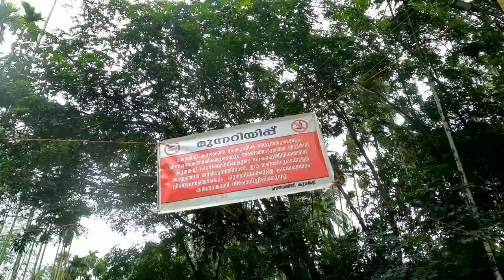BIG WATERFALL IN MALAPPURAM DISTRICT / മലപ്പുറം ജില്ലയിലെ ഏറ്റവും വലിയ വെള്ളച്ചാട്ടം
koorangallu waterfall situated near areacode in vettilappara . its an amazing waterfall . 3 waterfall situated in koorangallu